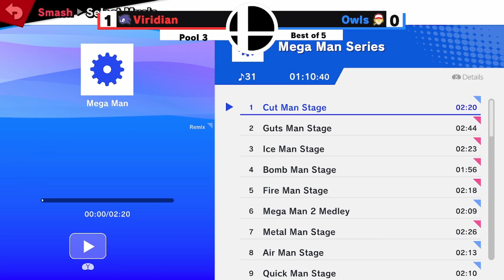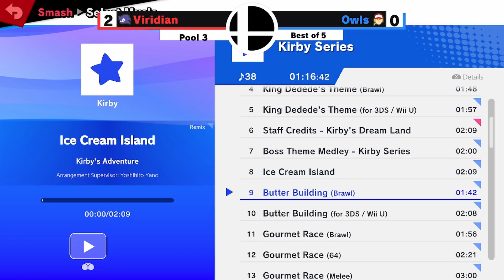East Tennessee Invitational #2 - Pool 3: Viridian (Sonic) vs Owls (Terry/Ken)